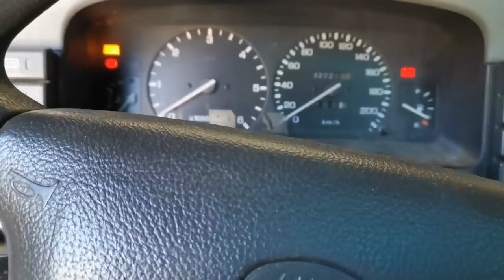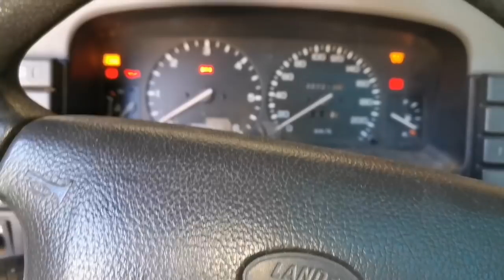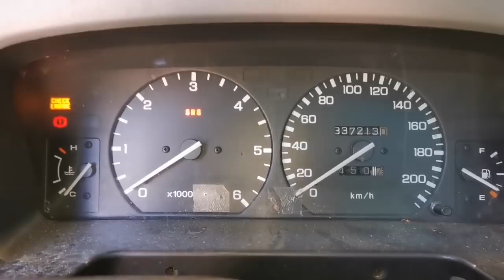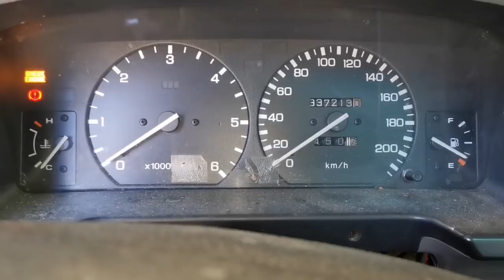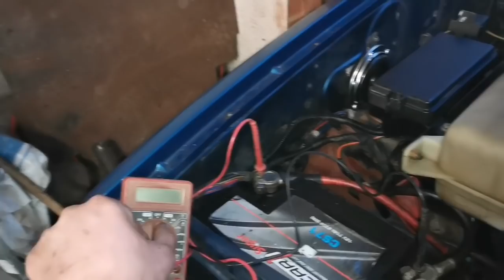Es lebt! Es fährt! Und ich habe etwas falsch eingestellt, jetzt ist alles schön!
Streckenweise hängt meine Sprache etwas, habe ich beim erstellen und schneiden bemerkt. Ich muss leider zur Zeit ziemlich heftige Schmerzmittel nehmen, lässt sich nicht vermeiden und ich bitte um Nachsicht diesbezüglich.